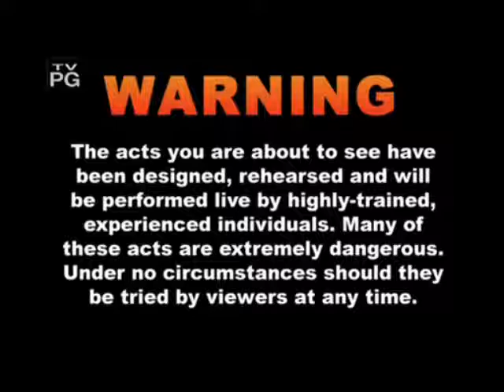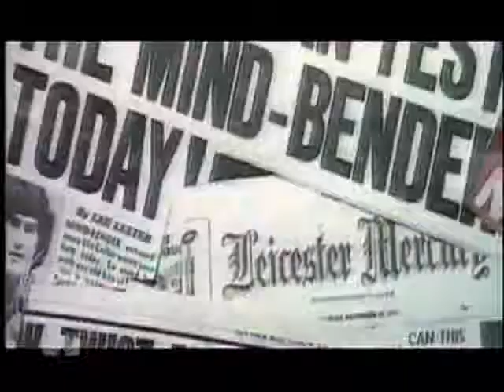Phenomenon Season 1 Episode 1 ( Part 1 )